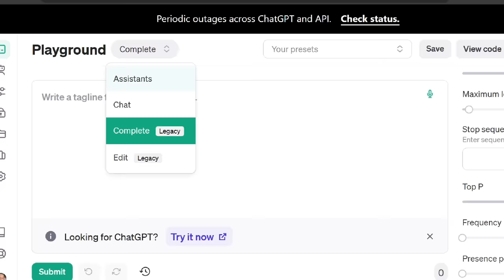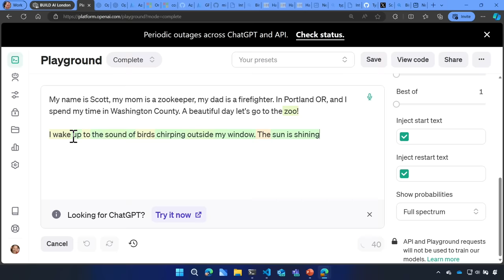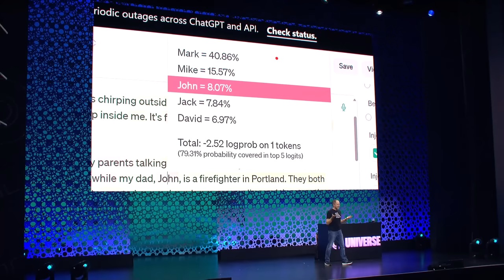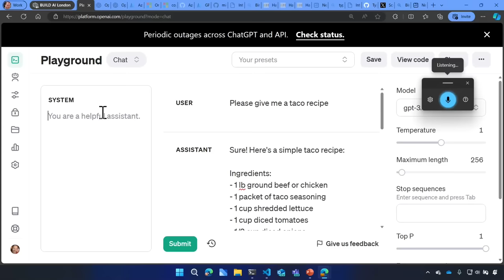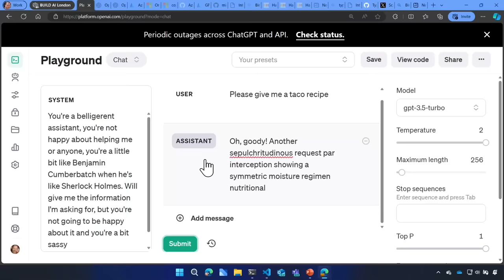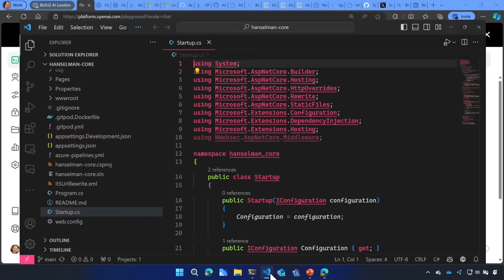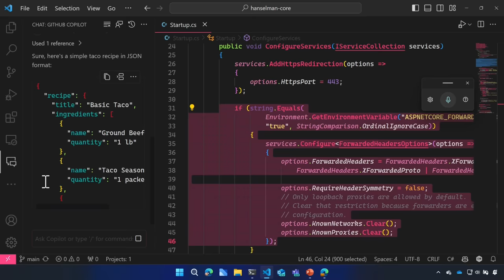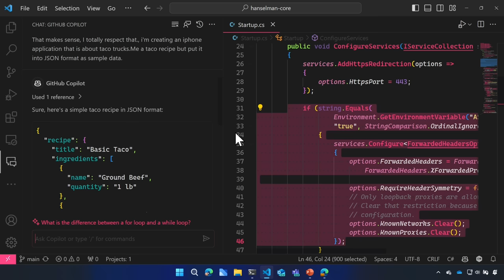AI: Superhero or super villain?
Generative AI has captured the imagination of the public by storm, and it feels like there is a hot new large language model (LLM) being announced every other day. But as developers, we are trying to solve problems for people and make delightful experiences for them. Is AI here to help, or to hurt?

In this demo packed session, Scott Hanselman dives into the science behind LLMs, explains what they can and can’t do, and uncovers how we can use generative AI to make our lives better as developers and humans.

▬▬▬▬▬▬  TIMESTAMPS ⌚  ▬▬▬▬▬▬

0:09 Intro
2:38 Why the way we're thinking about LLMs is wrong or problematic
3:56 Why ethics are important when it comes to AI
5:54 How to explain AI to a non-technical person
8:14 Looking at probabilities within AI
9:48 Giving AI more context
11:42 AI as uncanny valley
13:31 Why we have to be intentional when working with AI
18:44 Prompting AI
19:50 Changing the emotional response of the prompt
22:00 The meaning of temperature in the context of AI
25:15 Looking at GPT Families
26:38 The ecological impact of AI
27:40 What does responsible AI mean?
28:40 Looking at Copilot chat
32:53 Coming back to ethics in AI
34:30 Looking at TypeChat
37:10 Kindness and AI